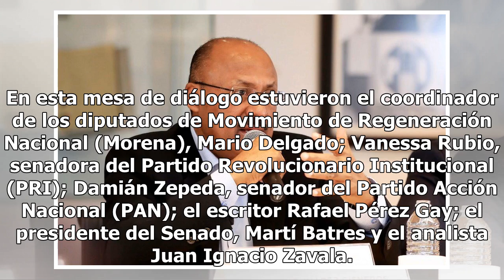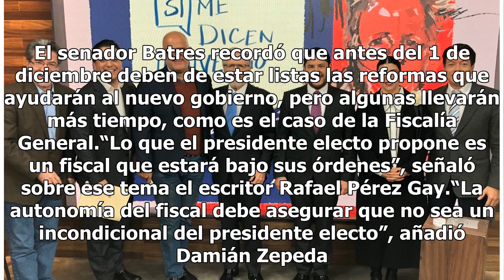Partidos de oposición y su futuro en el gobierno de AMLO, en Si Me Dicen No Vengo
Analistas y legisladores hablaron, en Si Me Dicen No Vengo, conducido por Joaquín López-Dóriga, sobre el futuro de los partidos de oposición durante el gobierno de Andrés Manuel López Obrador. En esta mesa de diálogo estuvieron el coordinador de los diputados de Movimiento de Regeneración Nacional (...